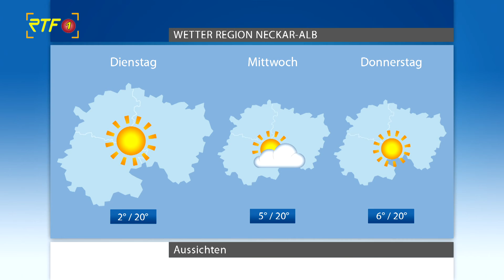RTF.1-Wetter vom 28.03.2021